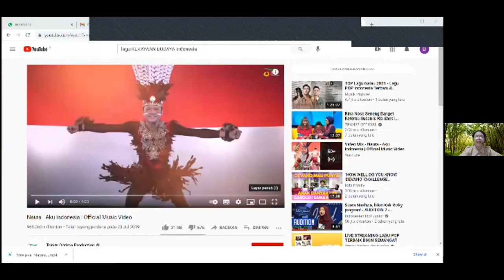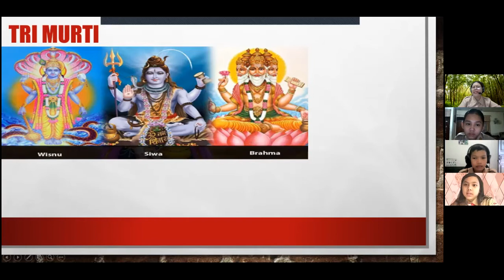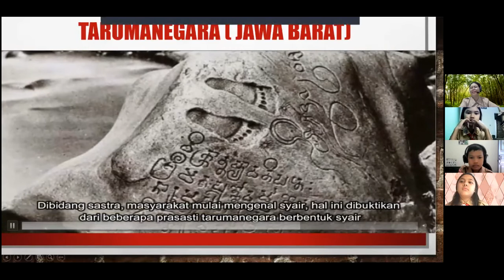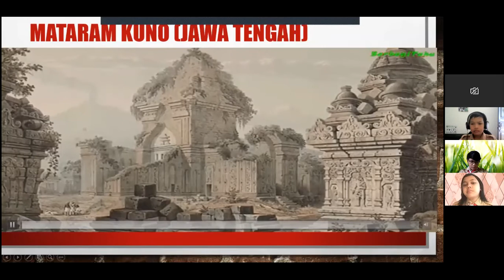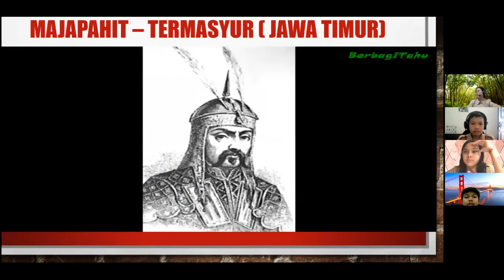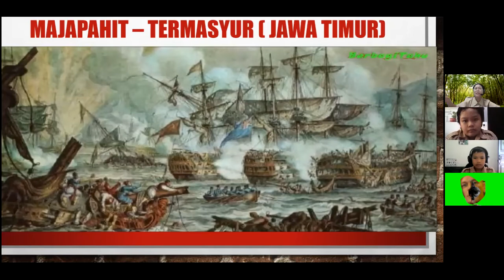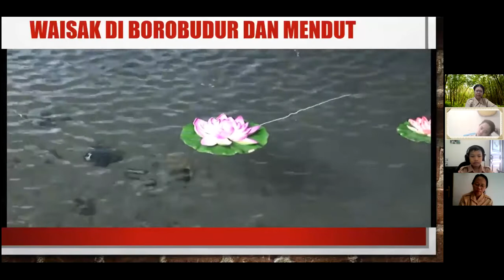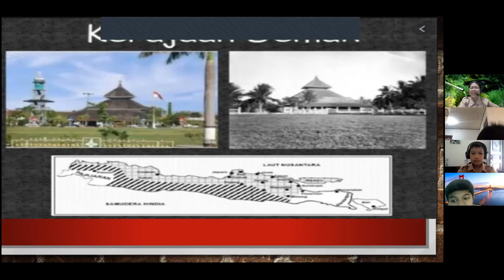10 Maret 2021 | Zoom Kelas 6ABCD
Video record zoom kelas 6ABCD hari Rabu, 10 Maret 2021